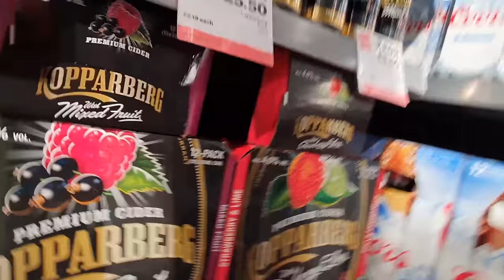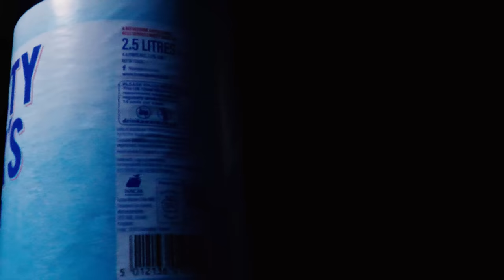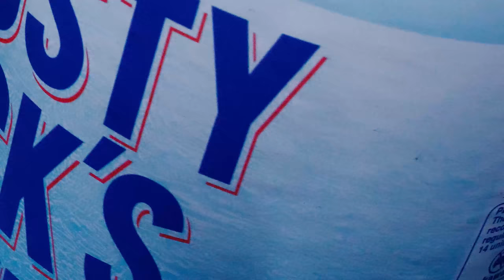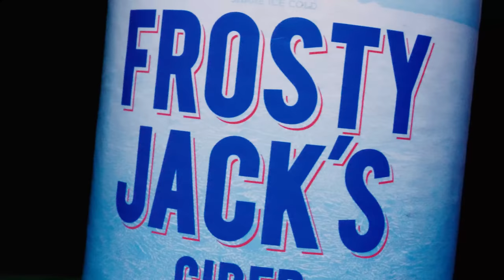White Cider Is Killing People.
White cider is killing people and addicts left, right and centre throughout the UK and Ireland. Putting it simply, there is something seriously wrong with white cider. Recovering alcoholic and filmaker Gavin Patton also discusses his struggle with this drink white cider and his addiction.